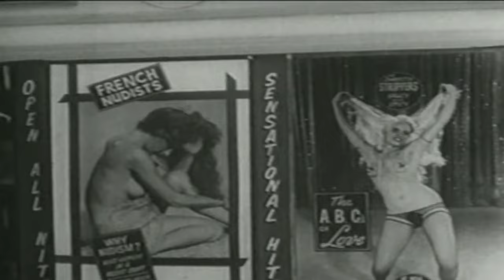Hollywood After Dark (1961) (Full Movie/Rare Movie/B-Movie/HD Movie) (Rue McClanahan)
Sandy is a hard-bitten but hopeful Hollywood stripper.  Producers offer her parts but all she actually gets to see is their casting couches, much to the dismay of her boyfriend Tony.  When he and his pals pull off a heist, he plans to rescue Sandy from her Hollywood hell.  But, Tony's partner in crime has different ideas about how they are to split the proceeds and intend to keep all of the cash for himself.  In the end, Hollywood turns out to be the place where dreams turn into nightmares.

Golden Girl Rue MacClanahan, embarrassed by her roles in several low-budget exploitation films, dropped these titles from her resume.  Time has rendered them a fascinating curio of their time for her legions of fans.

Starring:
Rue McClanahan, Anthony Vorno, John Barrick

Written and Directed by John Hayes

Alternate Title: Walk The Angry Beach